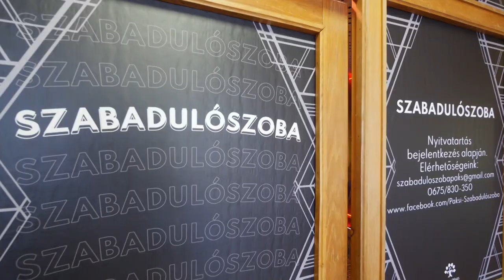Felnőtteknek alakítottak ki szabadulószobát Pakson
Felnőtteknek alakítottak ki szabadulószobát Pakson a Csengey Dénes Kulturális Központban. Múlt év decemberében a gyerekek számára az adventhez kapcsolódó tematikájú szabadulószobát adtak át, most ezt alakították át háborús témájú bunkerre, melyben kilenc állomásból álló feladatsort kell megoldani a sikeres kiszabaduláshoz.